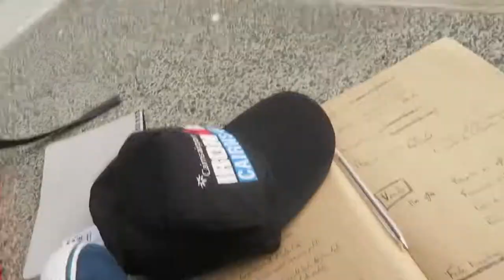DÉDRAMATISATION : EST CE QUE C'EST DUR DE TROUVER UN JOB ?